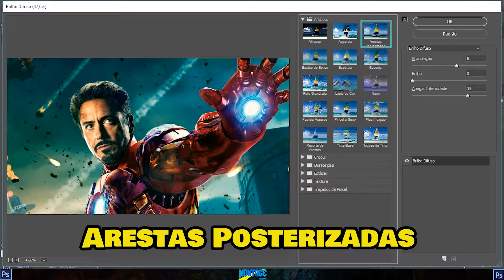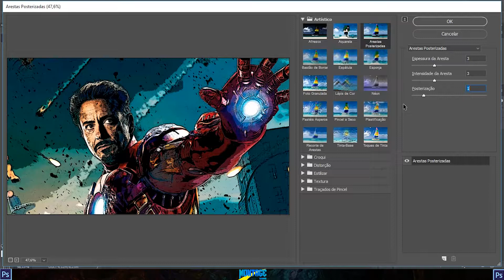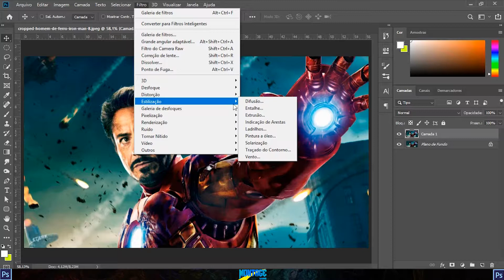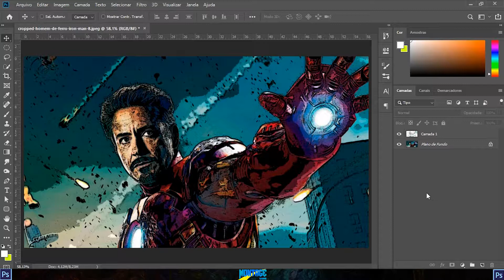Transforme em CARTOON SUAS FOTOS no Photoshop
Nesse video estarei ensinando como voces vão está podendo cartoonizar / transformar suas fotos em cartoon utilizando o adobe Photoshop 2019.

Com o filtro de arestas posterizadas iremos transformar nossas fotos em cartoon.

SE INSCREVAM!!